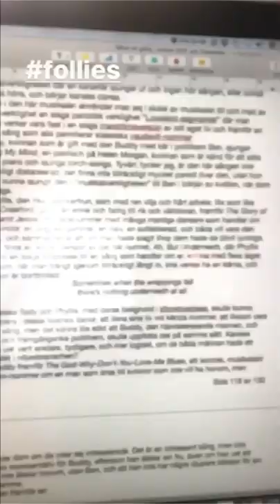GENTLEMANNEN, THE FIRST RUN THROUGH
18017-9 A three day span from January 2018, when I and the cast and crew works towards the opening of A GENTLEMANS GUIDE TO LOVE AND MURDER. I get up real early to write about the musical Follies, and then we have the first run through in costumes.